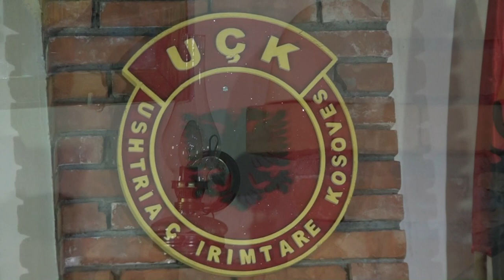GRUPI NGA KUKSI - MSYN DUSHMANI -2019